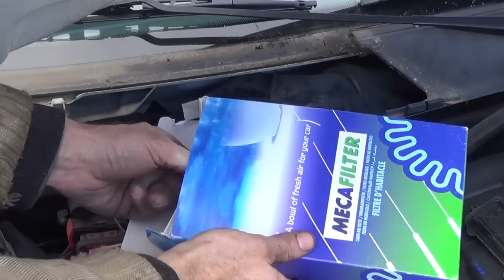Cambio/sostituzione tutti i filtri : gasolio, cabina/antipolline, dell'aria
Come cambiare/sostituire i filtri dell'aria, cabina/antipolline, diesel/gasolio su Renault Clio 2 dci passo a passo.

Rimuovere sostituire cambiamento tutorial video passo meccanico.

Questo video non costituisce o sostituire un vero e proprio manuale tecnico specializzato, ed è stato fatto per comodità e scopi educativi. "TutoBuild Ita" non dà alcuna garanzia di alcun tipo e non accetta responsabilità. "TutoBuild Ita" non sarà responsabile per danni a cose o lesioni a persone che utilizzano le informazioni contenute in questo video. L'uso delle informazioni contenute in questo video è a vostro rischio.